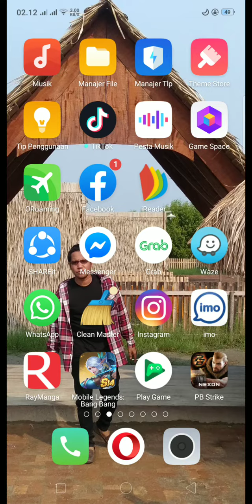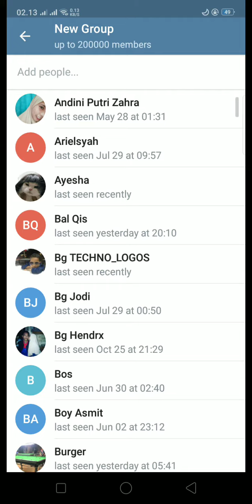CARA BUAT GROUP DI TELEGRAM DENGAN BENAR